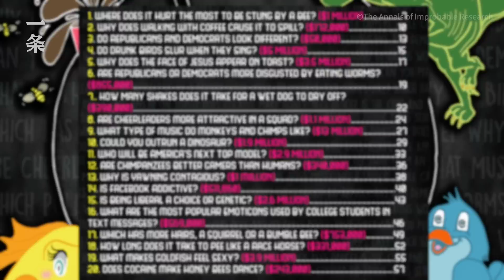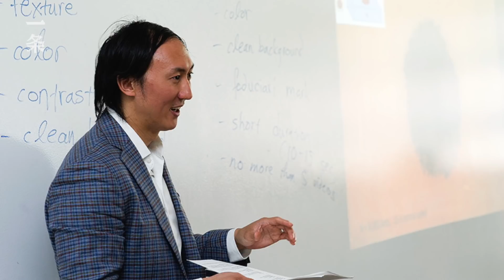哺乳動物排尿時間都是21秒？他靠這個發現獲搞笑諾貝爾獎He Wins Nobel Prize for Discovering Mammals’ Urination Duration is 21s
【胡立德是華裔科學家，他的研究非常“另類”：人和動物的尿、袋熊的屎、貓舌頭、狗甩水……其中3項被列入“美國最浪費的20個科學項目”，卻兩次獲得“搞笑諾貝爾獎”，頒獎者都是貨真價實的諾貝爾獎得主。跟一條來看看，他的這些看似搞笑、實則深刻的研究吧。As a Chinese American scientist, David Hu studies ‘strange’ things, such as urination of human and animals, wombats’ poops and cat tongues. Three of his research projects have been listed as ‘the top 20 wasteful scientific projects of the U.S.’ He has been given the Ig Nobel Prize for twice by authentic Nobel winners. Follow Yit to see his interesting research.】